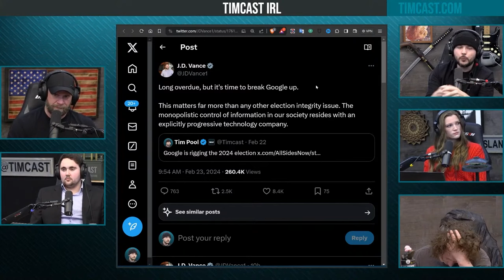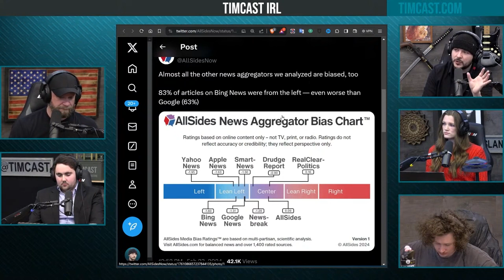JD Vance Calls For BREAKING UP Google After It’s Revealed They’re RIGGING 2024 Election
Guest:
Ben Kew @ben_kew (X)